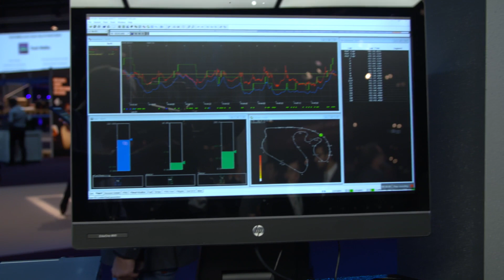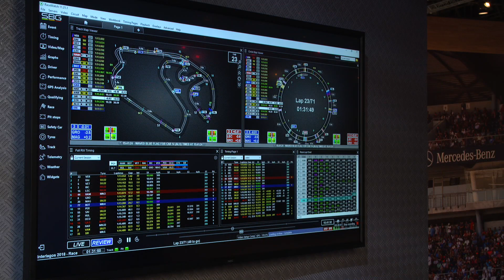The Racer’s Edge: Mercedes-AMG Petronas Motorsport and HPE Edgeline Systems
Formula 1 racing can be a harsh environment for computers with high temperatures, humidity, dust, etc. Even in this environment, fast and reliable compute and sensor data are critical to the race team engineers. See how Matt Harris and the Mercedes-AMG Petronas Motorsport team uses HPE Edgeline Converged Edge Systems right at their edge: the racing pit and garage.